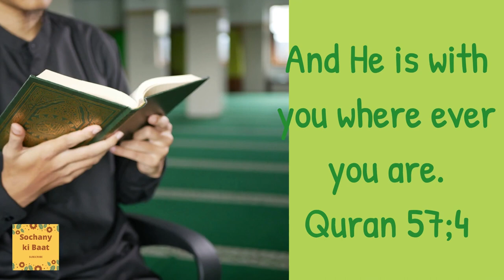Best Ramzan Whatsapp Special Video 2020 | Islamic Status | Ramadan Kareem |18 second video